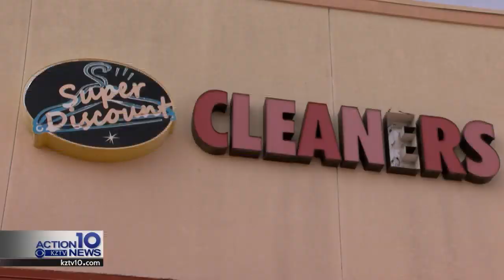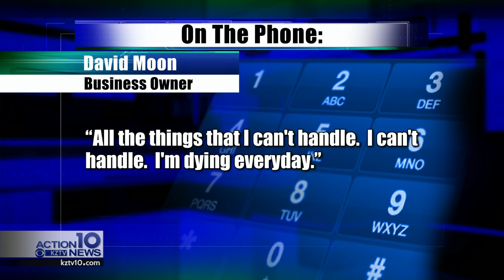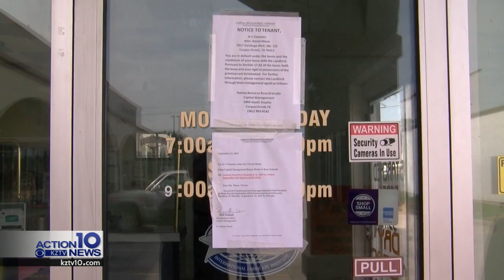Troubleshooters; Dry Cleaners Owner Shuts Down Business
Marla Asbury tells us she and her husband have been bringing their clothes to the Super Discount Cleaners in the Regal Plaza on Saratoga for years.